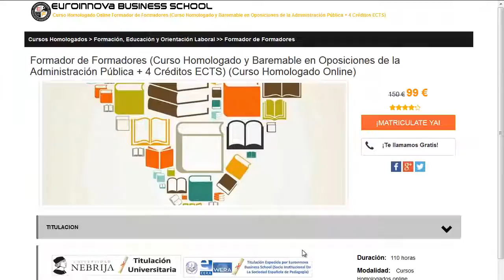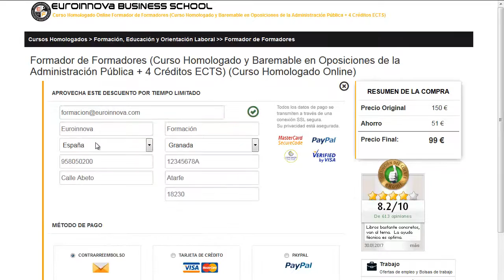SOFTWARE DE GESTION EMPRESARIAL SP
Blog de Formación de Euroinnova:

SOFTWARE DE GESTION EMPRESARIAL SP. Si quieres desarrollar los más interesantes cursos para SOFTWARE DE GESTION EMPRESARIAL SP solo tienes que visitar en el Sitio web de euroinnova y tendrás acceso de todos los cursos para oposiciones.

En euroinnova.edu.es te facilita la mejor formación en SOFTWARE DE GESTION EMPRESARIAL SP. No dudes más y entre en nuestro sitio, gracias a nuestro buscador tendrás acceso a todos los cursos de SOFTWARE DE GESTION EMPRESARIAL SP.

Disponemos más de 10000 programas de formación así como cursos gratis para impulsar tu formación. Te contamos todo en todo lo que quieras conocer sobre SOFTWARE DE GESTION EMPRESARIAL SP así como de precios, descuentos, dónde se estudia, estudio online, estudio a distancia.